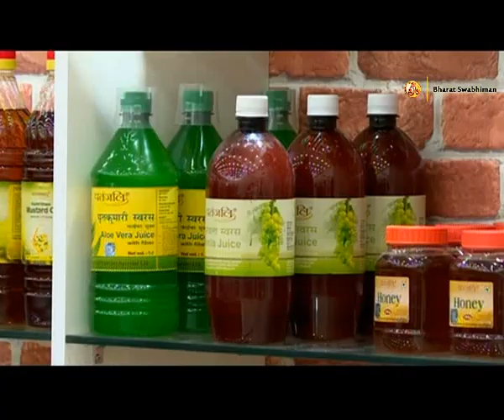Arthik Swadhinata ka Abhiyan: Swami Ramdev | 26 April 2016 (Part 1)